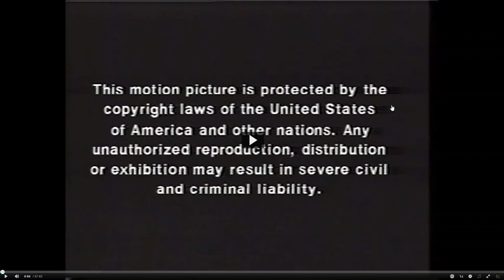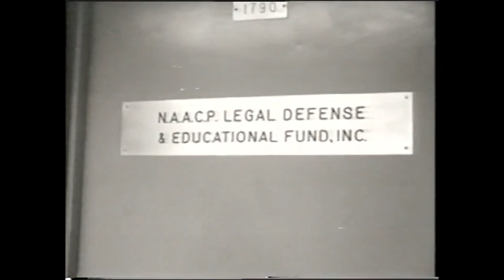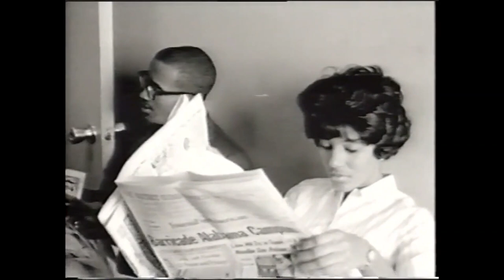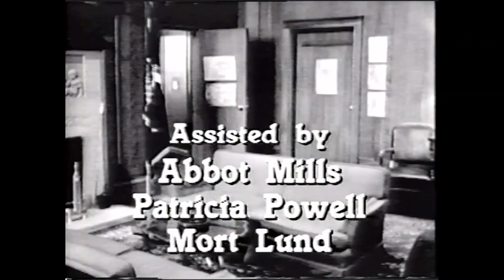S01E07 Kennedy vs Wallace: A Crisis Up Close